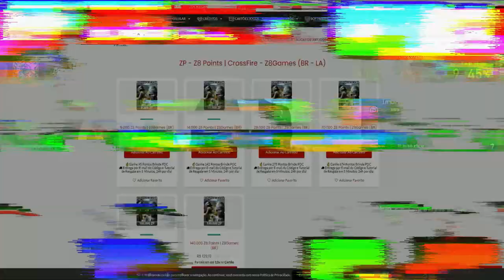M4A1 DRAGÃO DO VENTO🐲| CrossFire